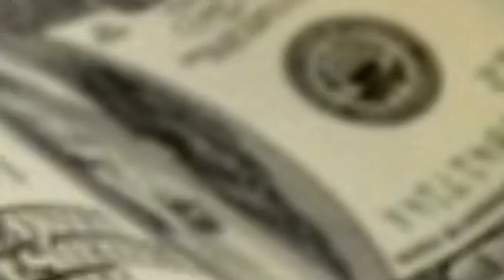Rich Girl Gacha Meme || Part 2 of Can’t Break The Promise || Ryder x Hope AU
Here is your part two of one of my recent memes. Seems Hope isn’t too upset about ryders death and him cheating after all…